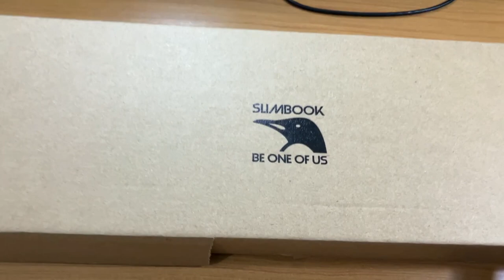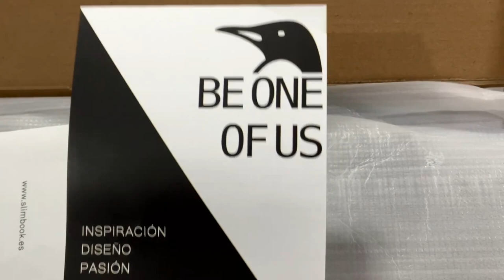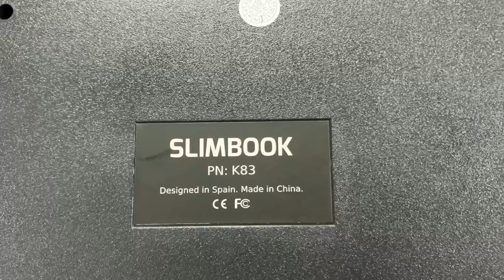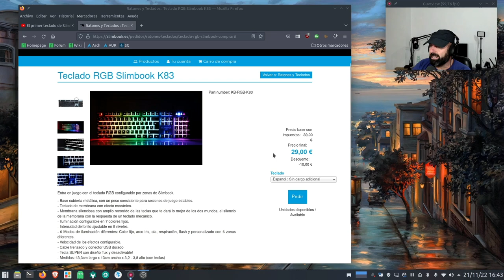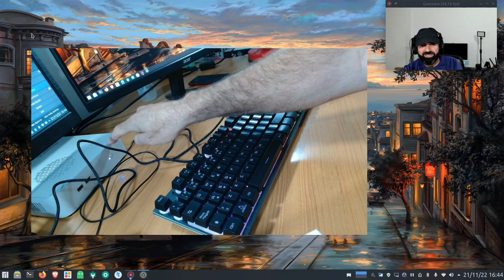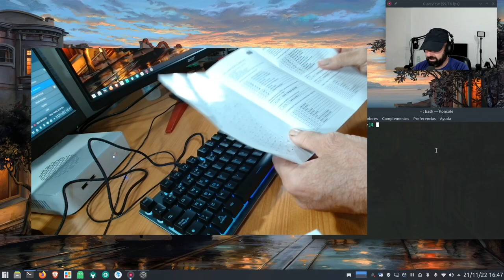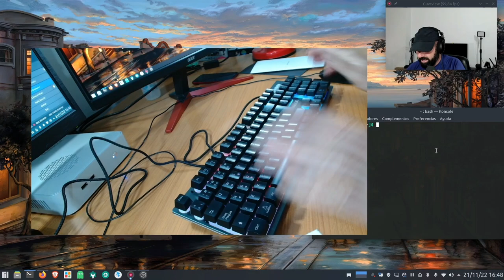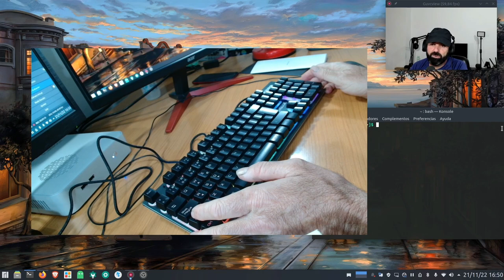Teclado RGB SlimBook K83: Unboxing y primeras impresiones de este teclado linuxero con colorinchis 🐧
Pues que me acaba de llegar mi primer teclado con colorinchis, se traba del K83, una teclado RGB de la marca SlimBook. Un teclado económico de membrana con efecto mecánico.